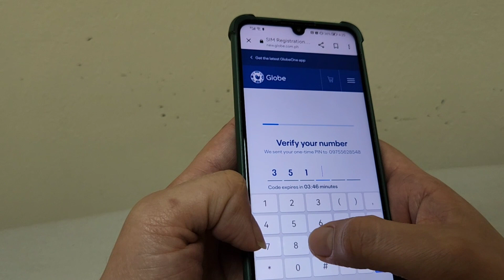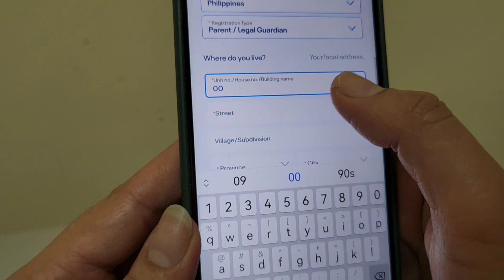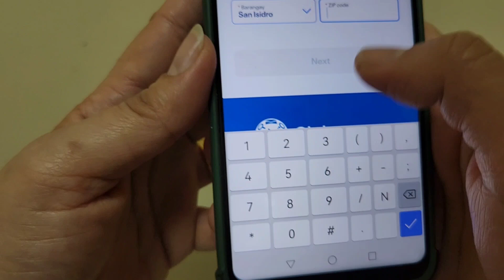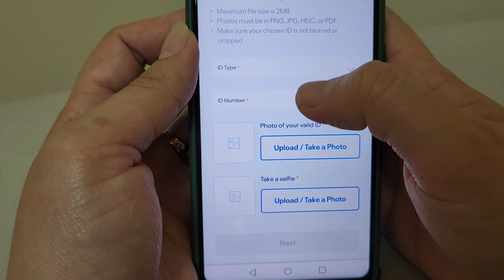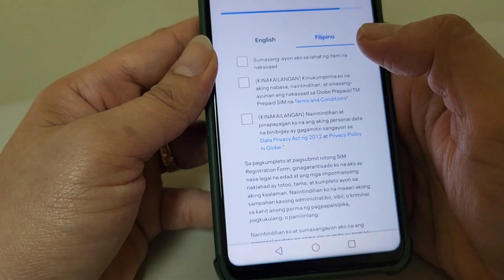paano mag registered ng GLOBE/TM sim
Guy's madali lng mag registered ng sim na globe ,ready niyo lng yong valid ID and write niyo narin sa isang papers ang valid ID number para mapa Dali ang inyong pag registered ng sim important din na ma received niyo yong one time pin number.